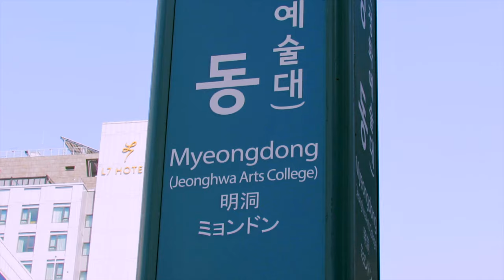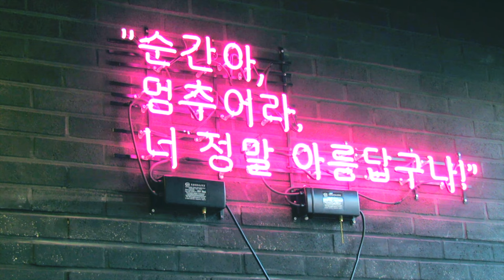SEOUL VLOG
Another video in Seoul
Hi guys,
It's been a while, and I'm so sorry for not uploading more often, but as soon as I came up with this new series of travel video and short film, I'm urging to show you guys more. Thank you for sticking with me, and I hope you're all doing well!
Places in the video:
- Haneul Park
- Yeouido Park
- D-Museum ( I DRAW exhibition)
- Tukkseom Park
- Lotte World
- DaeOh Bookstore
- &gather coffee